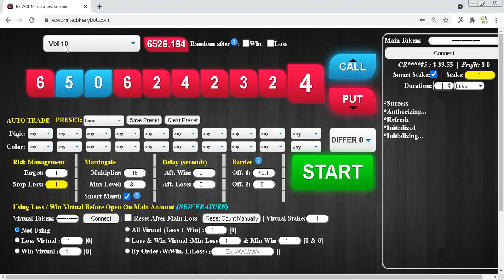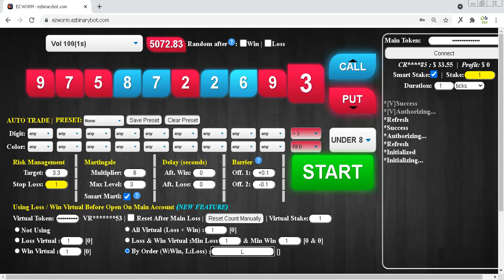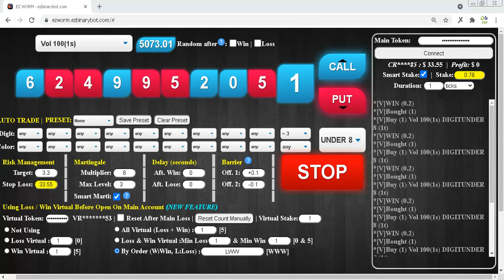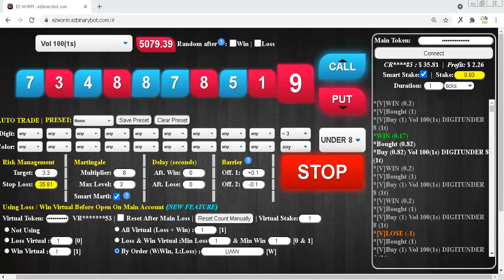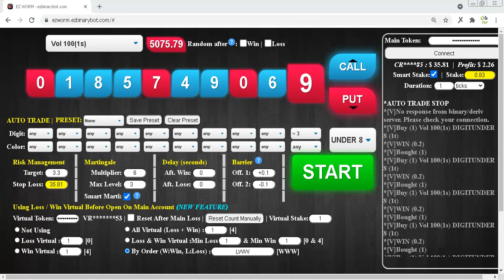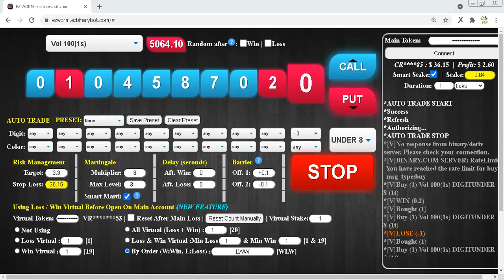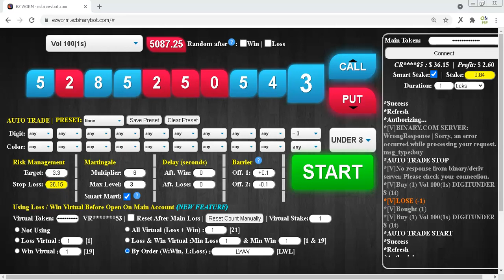$36.85 Part #7 $15 to $50 Deriv Binary Profit Consistent